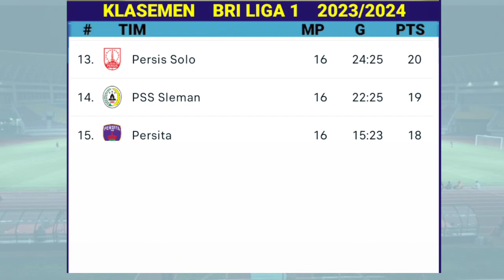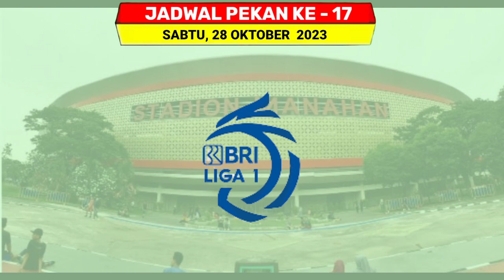Hasil BRI Liga 1 2023 Hari Ini - Persita vs Persis - Klasemen Liga 1 Terbaru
Hasil BRI Liga 1 2023 Hari Ini - Persita vs Persis - Klasemen Liga 1 Terbaru Hari ini - Pekan 16
Berikut Hasil BRI Liga 1 Pekan ke 16 hari Minggu 22 oktober 2023 :
persita 2-1 persis solo
madura united 1-4 dewa united